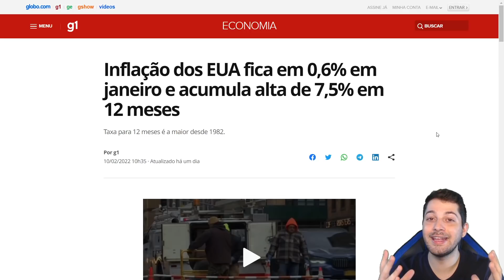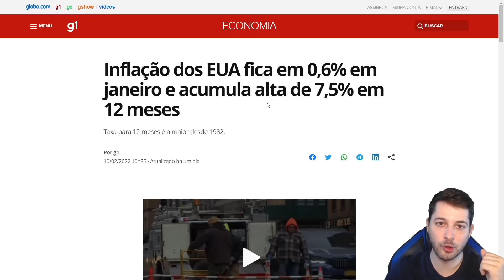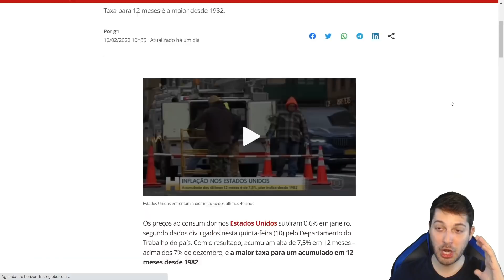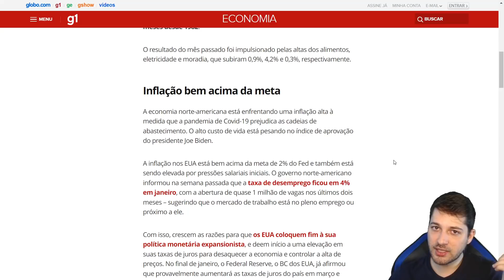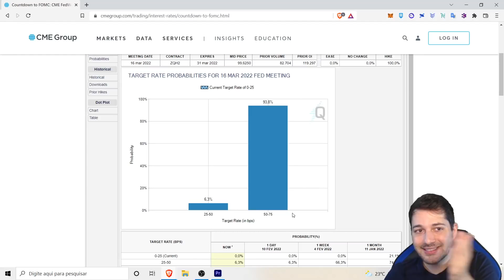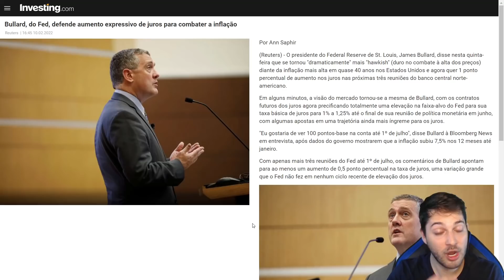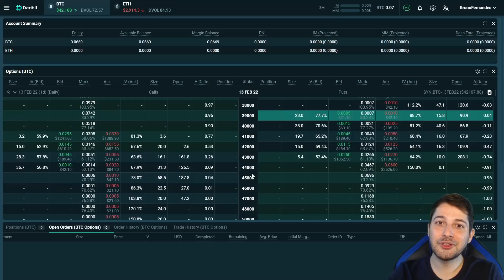🛑SEMANA DECISIVA PARA O BITCOIN | MAIS UMA QUEDA A CAMINHO?? VISÃO MACRO DE MERCADO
Nesse vídeo eu trago para vocês uma visão do cenário macroeconômico e como os fatores externos de macro mercado podem impactar diretamente no preço do bitcoin no curtíssimo prazo.

🎬Conteúdo do Vídeo:
00:00 Abertura
01:06 Introdução ao Cenário Macro
03:00 Divulgação do Índice CPI Americano
04:44 O que impactou o Cripto Mercado?
09:08 Mercado de Opções (O que espero para a próxima semana?)
11:30 Detalhes próximo Vídeo (Opções de BTC)
12:05 Oportunidades de Alavancagem (Prime XBT & Bybit)
13:13 Agradecimentos Deixa o Like & um comentário :)